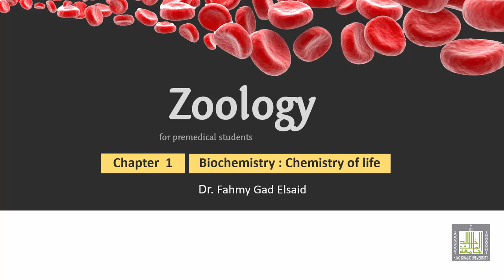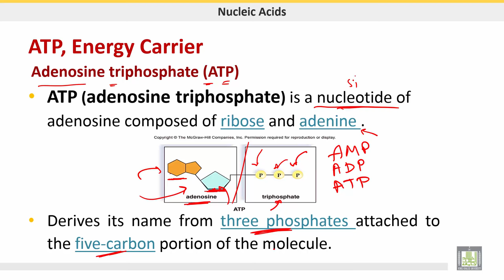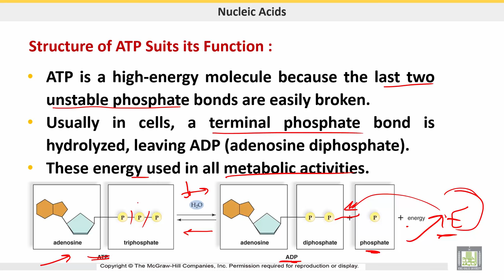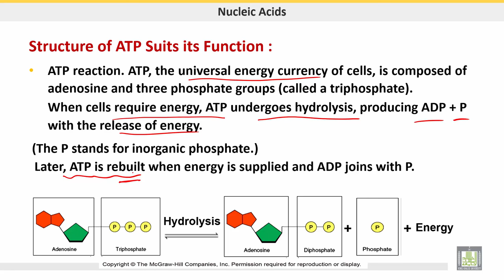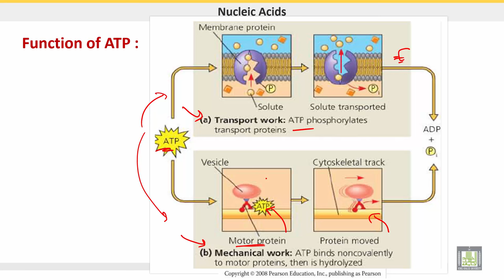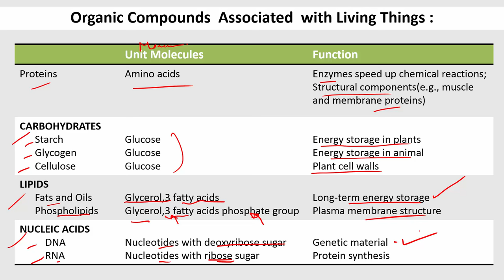علم الحيوان Zoology | الوحدة 1 | Adenosine triphosphate (ATP)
الدرس 11 : Adenosine triphosphate (ATP)
1- Structure of ATP
2- Function of ATP